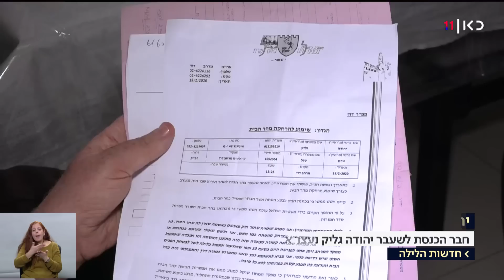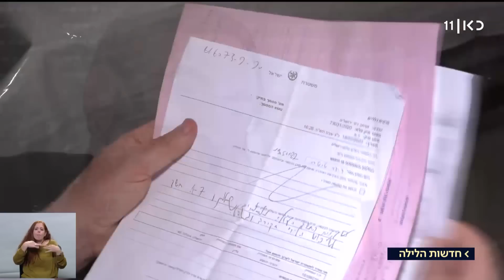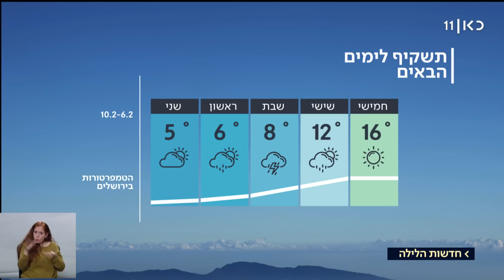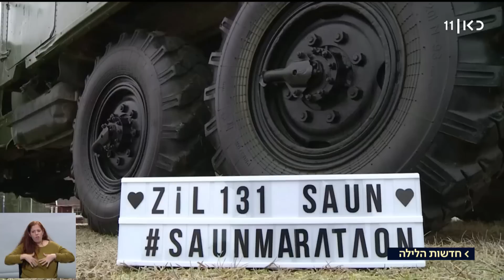חדשות הלילה | 19.02.20: בפרקליטות זועמים על ההחלטה לאפשר חוו"ד נוספת על לייפר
כאן חדשות | רגע לפני שהיום נגמר, חדשות הלילה תסכם עבורכם את כל הדברים החשובים והמעניינים שקרו היום – מזווית קצת אחרת. מגיש: יאיר ויינרב